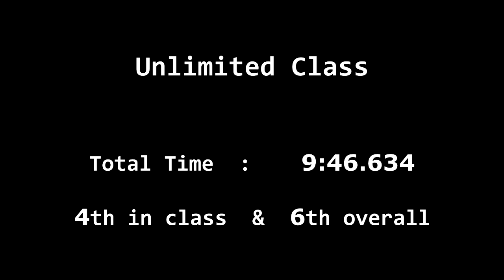Pikes Peak Hill Climb 2013 - Mark Rennison / 1984 Ford RS200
Overall :
1 - Sébastien Loeb ( 2013 Peugeot 208 T16 Pikes Peak )                    :   8:13.878
2 - Rhys Millen ( 2013 Hyundai RMR PM 580-T )                                    :   9:02.192
3 - Jean-Philippe Dayraut ( 2013 Mini No Limit Pikes Peak )                :   9:42.740

Unlimited:
1 - Sébastien Loeb ( 2013 Peugeot 208 T16 Pikes Peak )                     :   8:13.878
2 - Rhys Millen ( 2013 Hyundai RMR PM 580-T )                                     :   9:02.192
3 - Jean-Philippe Dayraut ( 2013 Mini No Limit Pikes Peak )                 :   9:42.740
4 - Mark Rennison ( 1983 Ford RS200 )                                                     :   9:46.634
5 - Spencer Steele ( 2013 PVA )                                                                  :   9:57.513

2012 Rhys Millen Overall Record ( Hyundai Genesis Coupé )                :   9:46.164
2011 Nobuhiro Tajima Unlimited Record ( 2011 Suzuki SX4 )               :   9:51.278